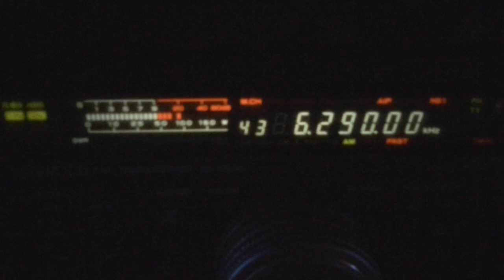The famous Johnny Tobacco (Shortwave Pirate). 6290 Khz.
The famous Johnny Tobacco (Shortwave Pirate). 6290 Khz. 4 August 2023 @ 21:15 GMT